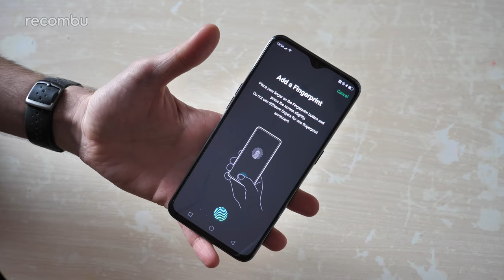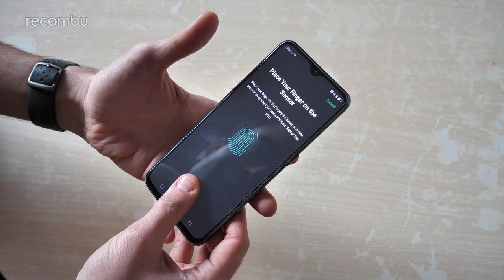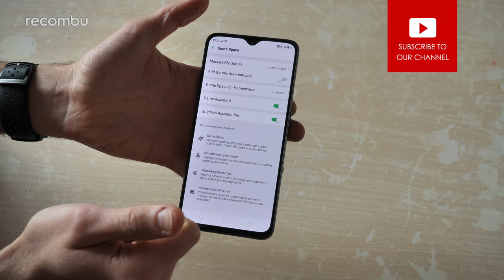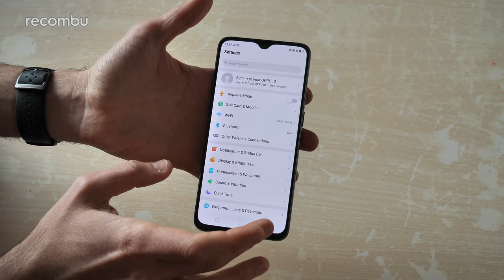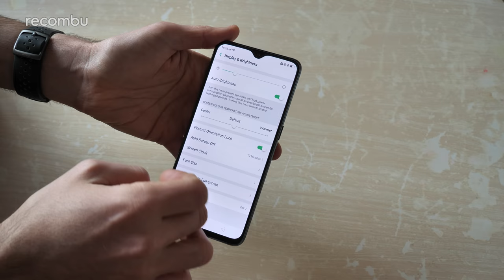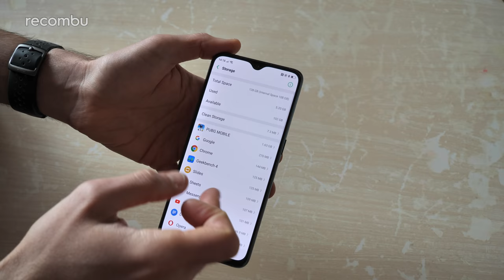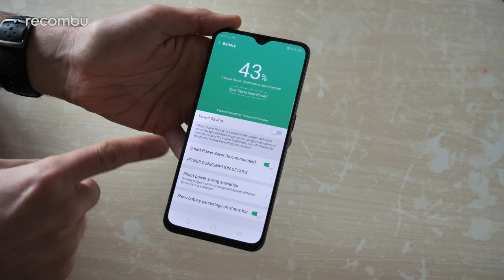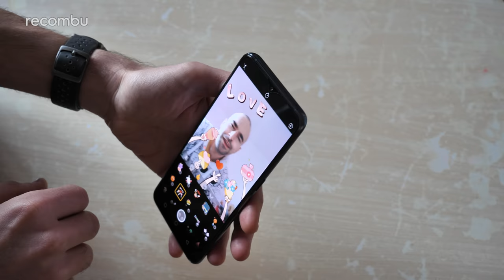Oppo RX17 Pro | Unboxing & Full Tour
Unboxing and full tour of Oppo's premium RX17 Pro smartphone, hitting the UK in early 2019. We show you what's stashed in the Oppo RX17 Pro's box, while also running through the specs and touring the ColorOS software ahead of our full review.

One thing's for sure, this mobile manufacturer knows how to excite when it comes to hardware. Following on from the unique Find X, the RX17 Pro boasts dual battery tech with supremely fast Super VOOC charging, plus a tri-lens camera with ToF support (for 3D modelling).

As well as unboxing Oppo's phone, we show off some of those best features such as the facial recognition and in-screen fingerprint sensor. Performance is tested, and we also play with the camera to see what tools and bonus bits you get. And the RX17 Pro's ColorOS UI is also explored - Android Pie update incoming!

CORRECTION: We meant two 1350mAh batteries of course, forgive the crap maths - Chris will be flayed as punishment